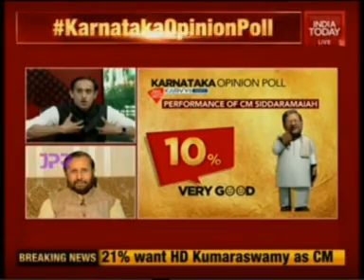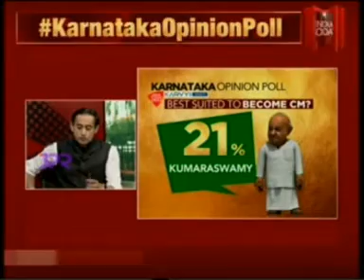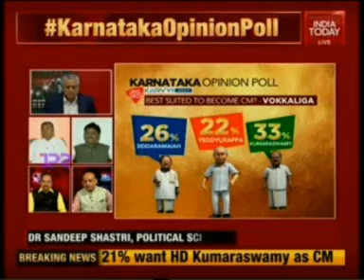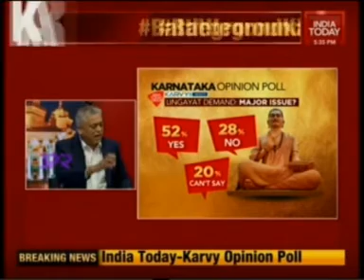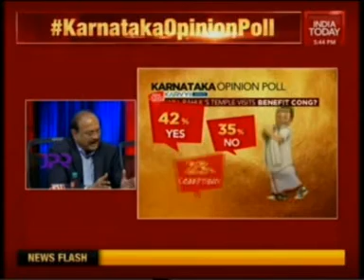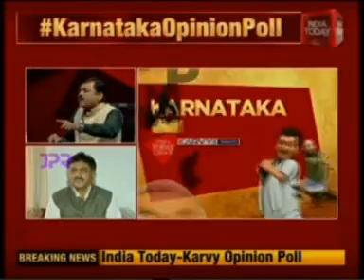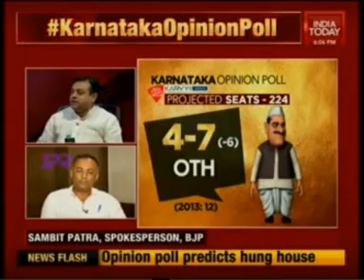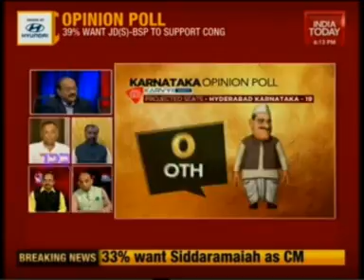Karnataka Opinion Poll 13th April by Karvy Insights broadcasted by India Today – Part 1